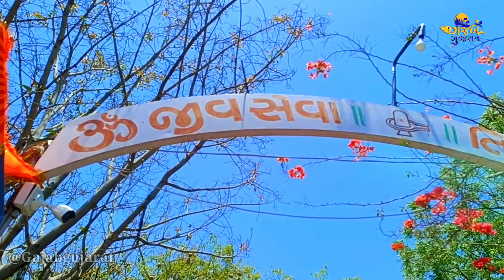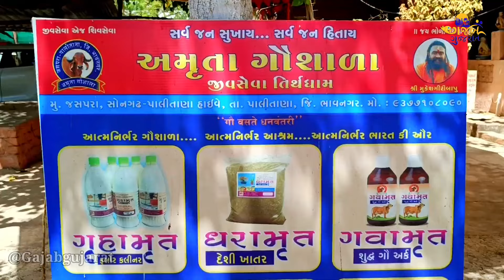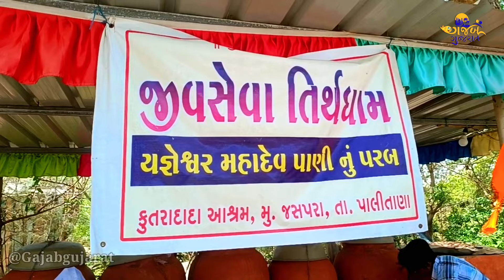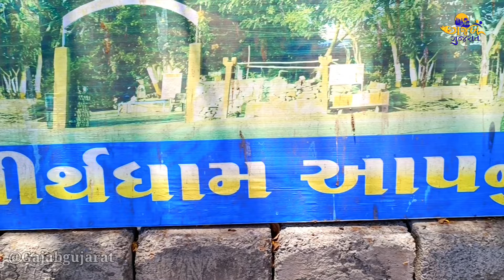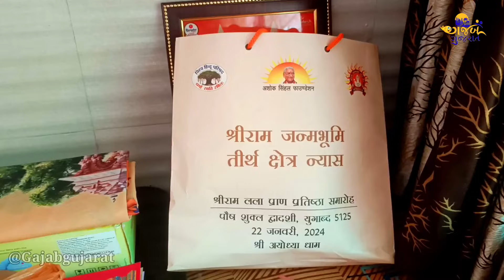કુતરા દાદાનું ચમત્કારીક મંદિર | કુતરાદાદા નો ઈતિહાસ | temple of kutradada | history of kutradada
કુતરા દાદાનું ચમત્કારીક મંદિર | કુતરાદાદા નો ઈતિહાસ

temple of kutradada

history of kutradada

kuttadada nu chamatkari mandir

Kutradada Nu Mandir

Kutradada No itihas

કુતરાદાદા નું મંદિર

kutradada nu mandir jasapra

કુતરા દાદાનું મંદિર જસપરા

જીવસેવા આશ્રમ જસપરા પાલીતાણા